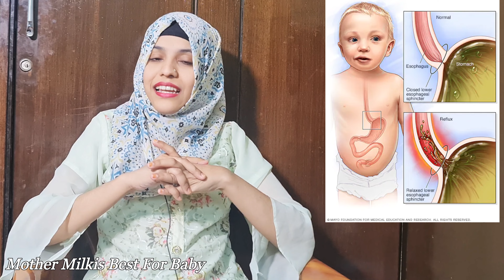Himalaya Bonnisan Uses | Bonnisan Himalaya For Baby | बोनोसिएन का इस्तेमाल और उसके फायदे क्या है ?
This is Detail Video About Himalaya Bonnisan Personal Opnion & Review ,Himalaya Bonnisan Uses and Ingridients use in Bonnisan , this video can clear All Your dots about Himalaya Bonnisan.

Link :